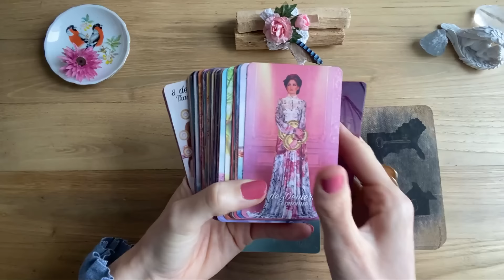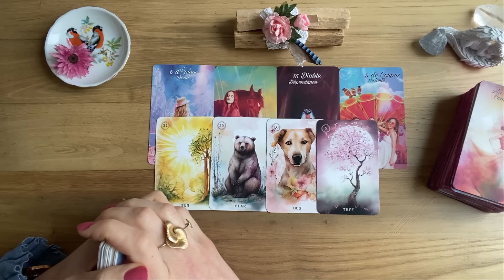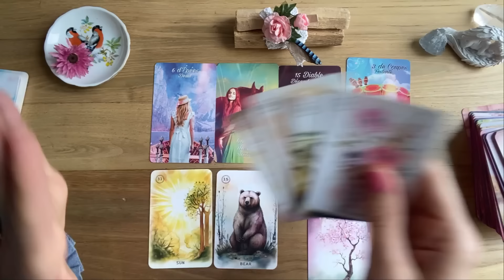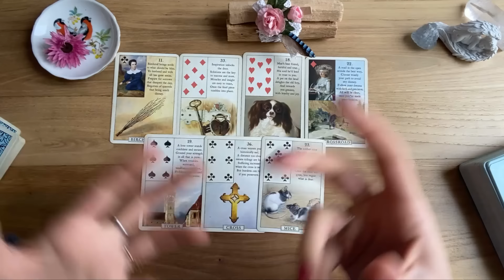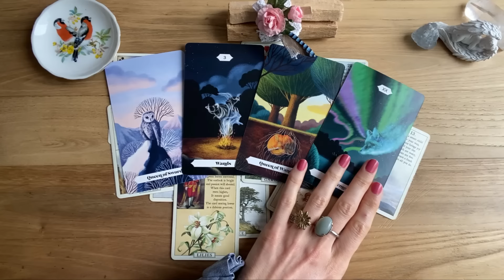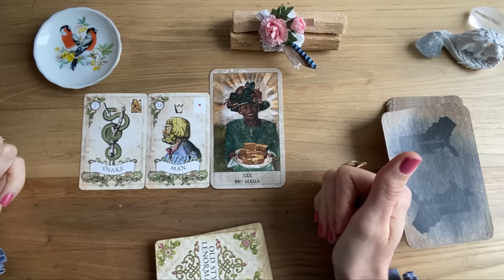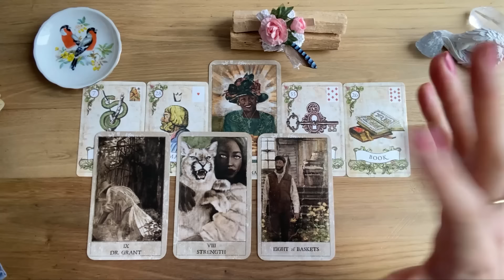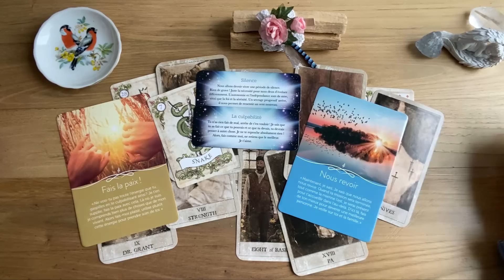ON LEUR DONNE LA PAROLE ?💛🕊️ MESSAGE DES DEFUNTS ET/ OU ANCETRES 🌛🕯️💖 INTEMPOREL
Comme une envie de donner la parole à nos défunts, 3 groupes se sont présentés et nous ont transmis un message , on les remercie 🫶🕯️🌟✨💖😽

⌛Minuterie :

Intro : 00:00
Choix 1 : 07:07
Choix 2 : 52:53
Choix 3 : 1:34:35

Cette guidance n'est pas un tirage personnel et ne doit pas non plus être interprété concernant votre santé.

Ce tirage ne remplace pas ta propre guidance intérieure, ne l'oublie pas. Ne prends que ce qui résonne en toi, je te laisse faire preuve de discernement.

Quand ça ne résonne pas les amis, passez votre chemin, la guidance n'est tout simplement pas pour vous, ça sera pour une prochaine fois🌠😊 Merci 💖

PAS DE CONSULTATIONS PRIVEES (merci)

JEUX 🔮:

ELEGANT TAROT ( créatrice Irene rust )

LANDSCAPE TAROT

SWEET BLOSSOM LENORMAND

BLUE BIRD LENORMAND

OLD STYLE LENORMAND

LUNA TAROT

ORACLE POUR COMMUNIQUER AVEC SES DEFUNTS

PETIT ORACLE DE L'AU DELA

Jessie ✨